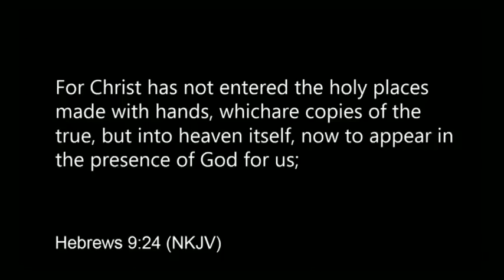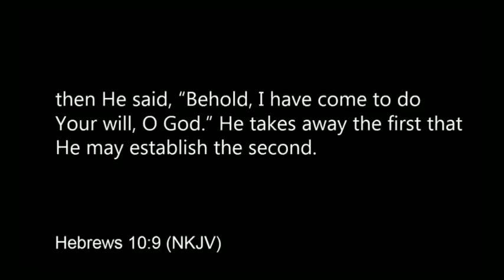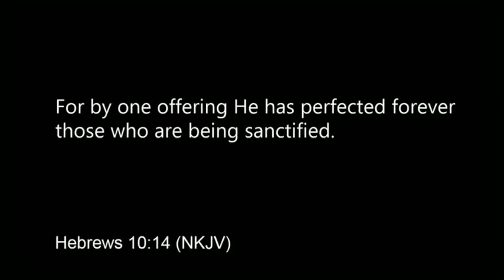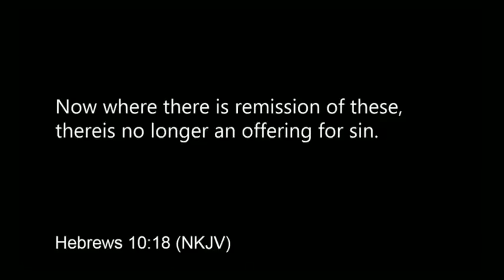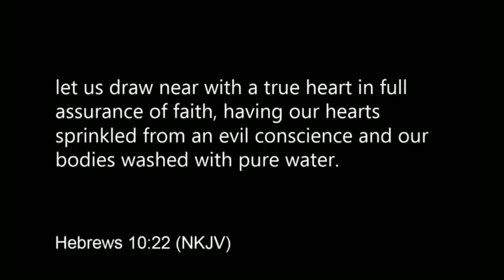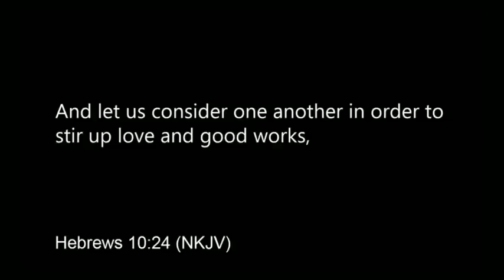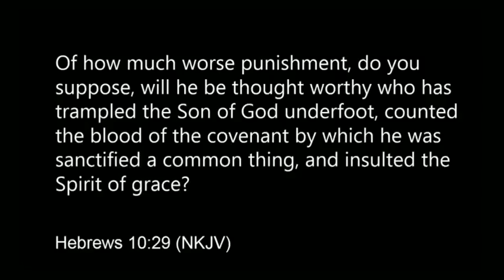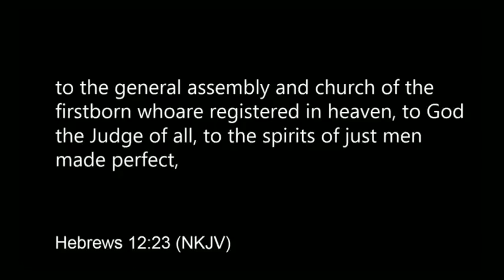Steve Dittmar - Resurrection Life Series – Part 4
I will continue in The Resurrection and Life Series “Jesus our High Priest, Part 3”. Here we will see our Lord as High Priest, over the house of God and our confession. We will discover the gift of a cleansed conscience and the glorious ramifications of such truth. We will be in Hebrews Chapters 10-13, this week.